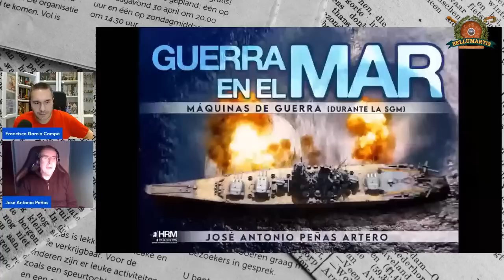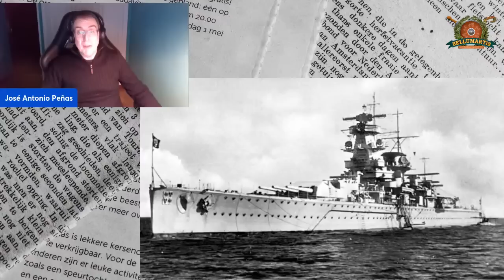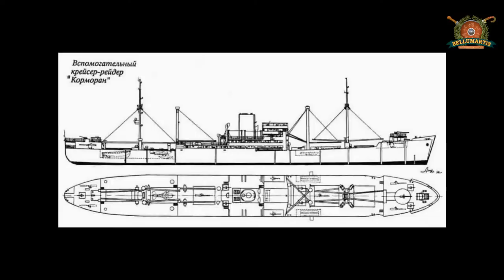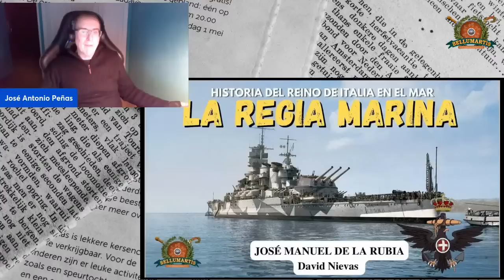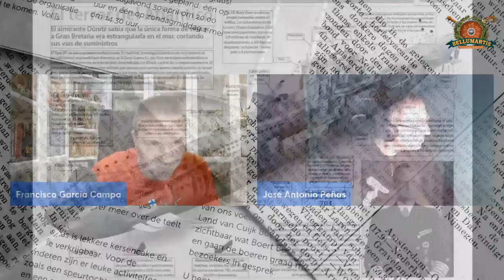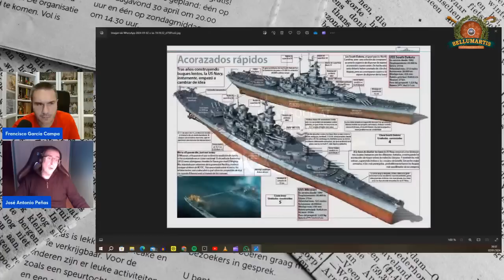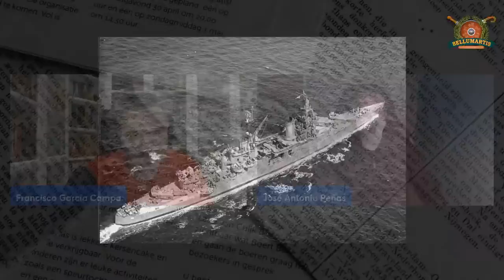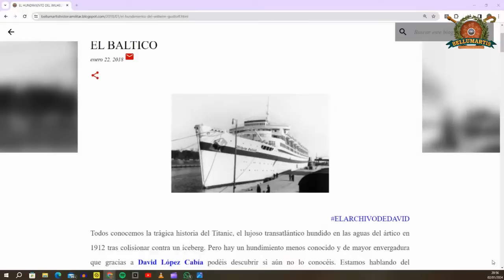GUERRA EN EL MAR las maquinas navales en la Segunda Guerra Mundial *José Antonio Peñas Artero*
La Gran Guerra se decidió en el Atlántico, pero tres décadas después la lucha marina se extendió a todo el globo. El acorazado se vería destronado de su puesto como buque principal por el portaaviones, pero, más allá de las batallas espectaculares, la lucha la librarían cruceros, destructores, submarinos... jugando un ajedrez mortal sobre los océanos.

Gracias a José Antonio Peñas Artero, autor de "Guerra en el mar" ** **, conoceremos las maquinas navales en la Segunda Guerra Mundial.